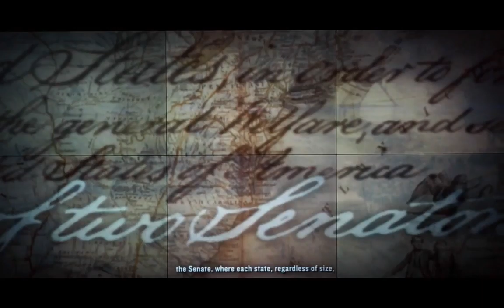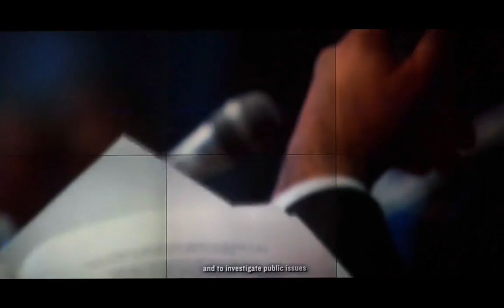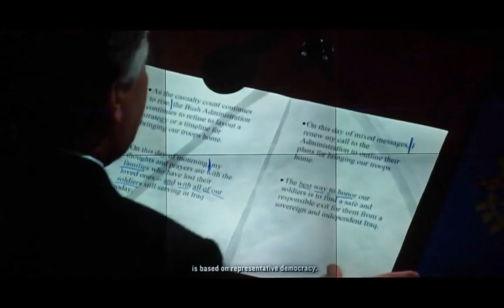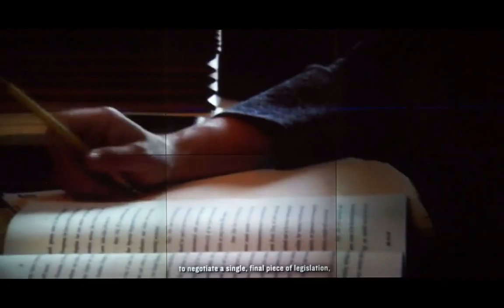House of Representatives